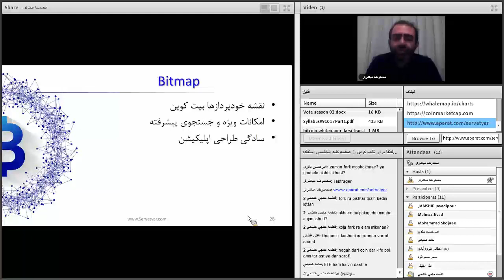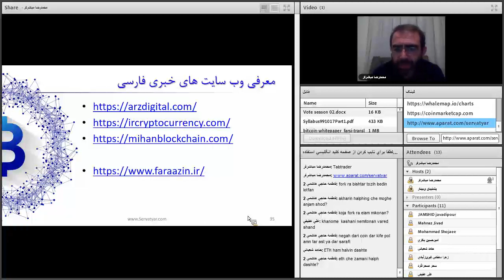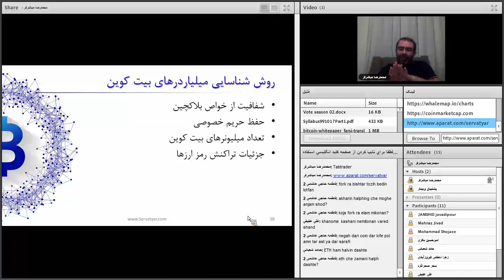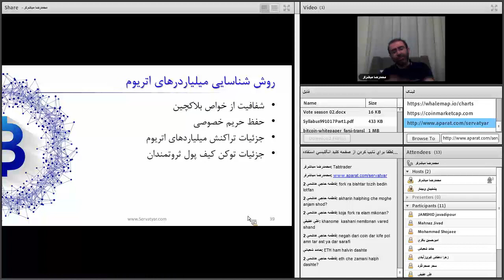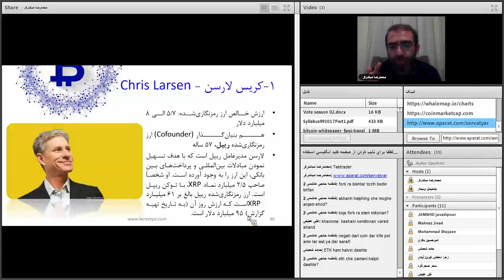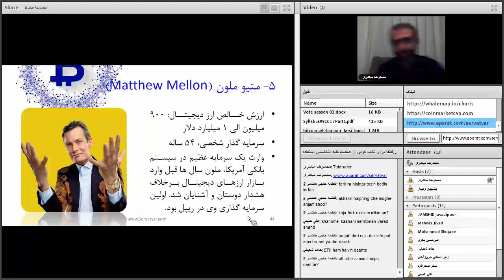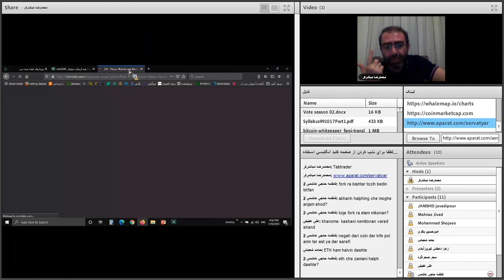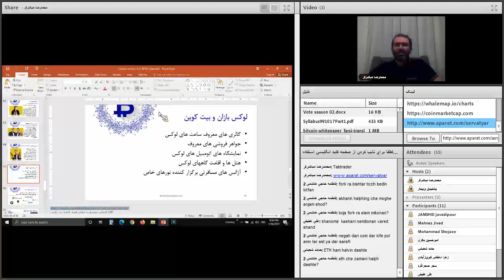صفر تا صد ارزهای دیجیتال | بیست و هشتم از هشتاد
فهرست
00:00 معرفی وب سایت های کاربردی و خبری ارزهای دیجیتال
02:05 شناسایی میلیاردرهای بیتکوین
08:20 لوکس بازان و بیت کوین